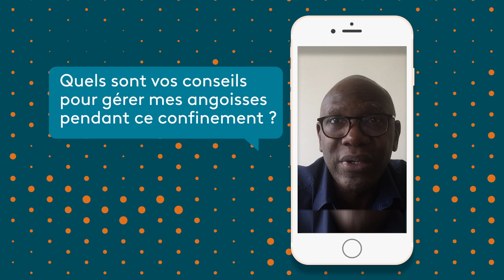Question 16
Le docteur Emmanuel Gordien répond à vos questions.
Praticien hospitalier, Responsable de l'unité de virologie, Laboratoire de microbiologie clinique, Hôpital Avicenne.